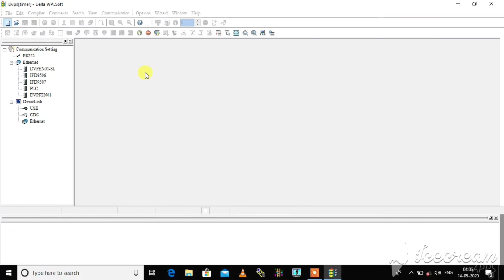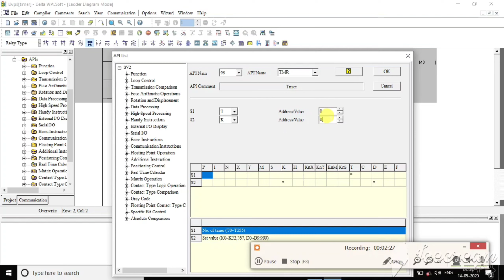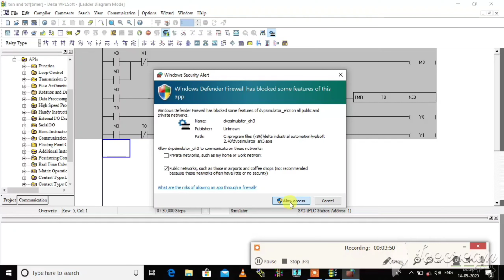Timer in delta plc with program in tamil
PLC programming
SCADA system tutorial
HMI tutorial
Industrial automation
PLC basics
SCADA basics
PLC simulation
PLC troubleshooting
SCADA programming